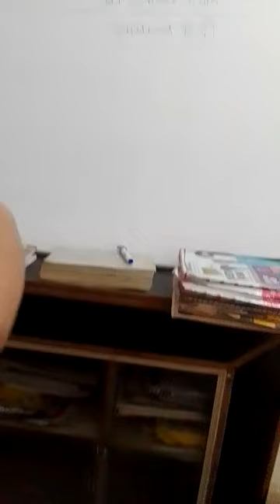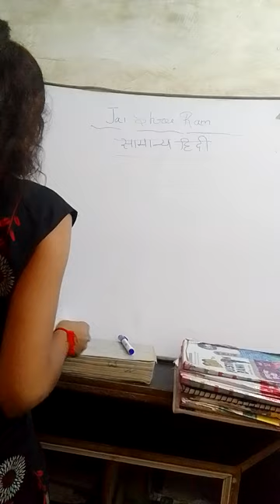class 12 prepration free subject samanye Hindi up board exam 2024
class 12 prepration free subject samanye Hindi